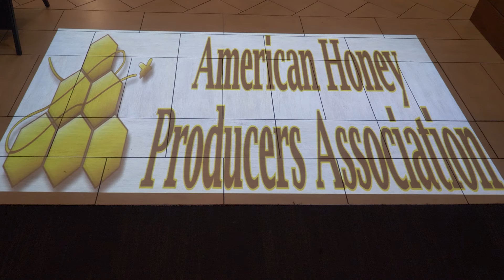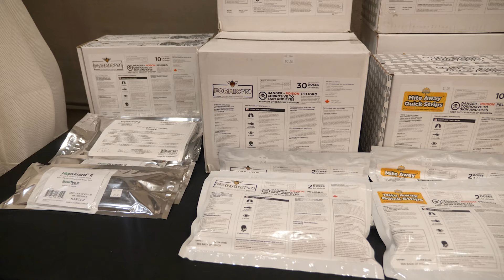American Honey Producers Association - Saving the honey American beekeepers make.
The American Honey Producers Association Invite me over to their annual meeting held in Sacramento California this year. I learned a lot and I want to share what I saw.
Reach out on social media.